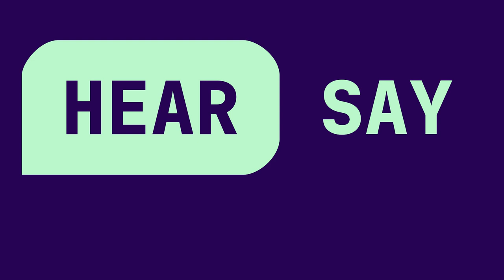A Decade of Disruption with Sean Bradley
HearSay S1:E1

In this inaugural episode of HearSay, you'll hear from Sean Bradley, Co-Founder of AudioEye, about his journey into the startup world, some big roadblocks to success, and how he and the AudioEye team found success.

HearSay is an AudioEye series dedicated to the heroes of accessibility who are paving the way, building an inclusive future, and making a difference in the lives of people with disabilities.

HearSay is produced by Sojin Rank, Mike Barton, and Sean Bradley. Edited by Grant Lemons.

In this podcast:
0:00 Introduction
7:00 Beginning the Journey
12:41 Scaling the Business
29:13 Disruptive Technology
35:15 Testing with Users with Disabilities
40:07 Future of AudioEye